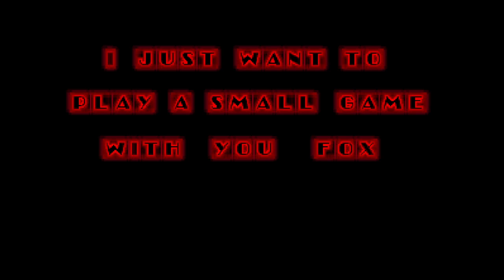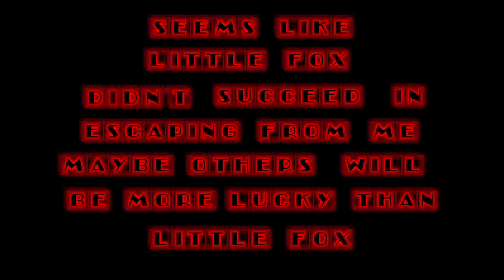Sonic.EXE : Deluxe - Gameplay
Sorry everyone,but i didn't understand why it is so lagging at Knuckles part.